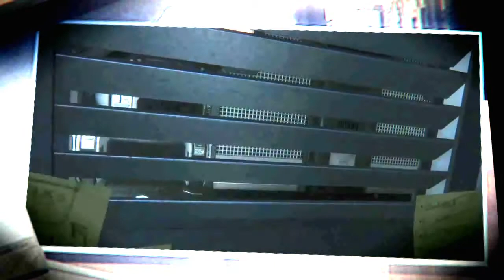My First and Second Impressions Of Alien Isolation.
these are just a few of my thought on the new game alien isolation hope you enjoy and show the love with a comment,like,subscribe and SHARE lol. thank you to everyone watching.

add me on xbox live...gametag is Detroits Reaper

add me on psn. Detroits Reaper